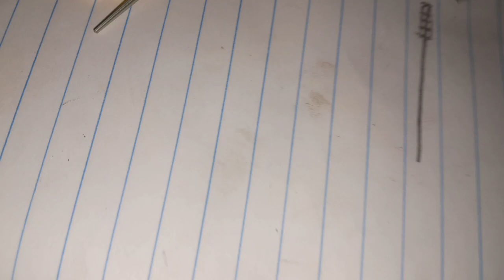ඔයාලගේ bike එක three wheel එක low pickup ද අදිනවා හොරයිද. try this one also..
Adjusting the needle in a carburetor changes the amount of fuel that passes through the jets, thus leaning or richening the fuel to air mixture